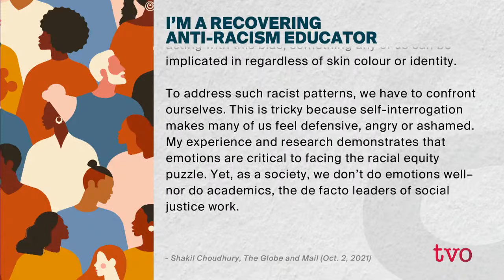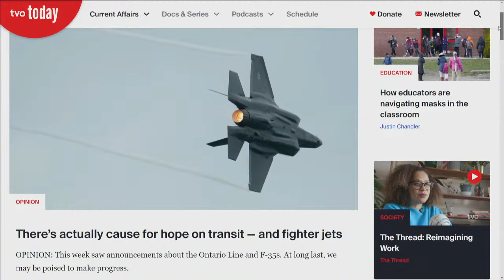Why is Achieving Racial Justice So Hard?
Educator Shakil Choudhury lays out strategies to help achieve an authentic and lasting state of racial equality. Then, why are many workplaces still struggling to achieve a high level of diversity and inclusion?